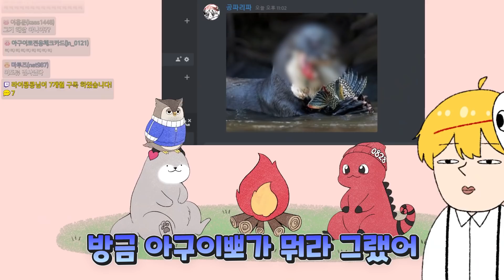(감동실화) 누가 내 머리에 똥쌈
ㅇㅇ

❥illustration * 2ta
❥Editing * 다비
❥Ending song * A924
❥Gif Talk * 솜소다